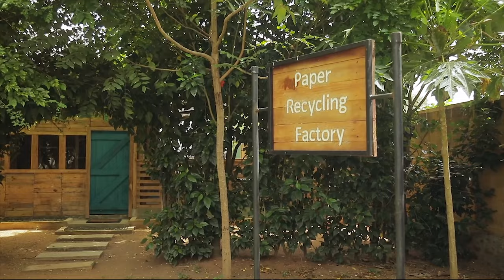Rebranding Thema Collection | Launch Event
We have a real passion for travel, hospitality, and our beloved country which has been artfully reflected in our family-owned collection of hotels. Each of our properties is curated with love to bring out Sri Lanka’s unique culture, wildlife, and biodiversity - with the aim of providing experiential and immersive getaways to our guests. Each of the Thema hotels and resorts is unique in concept and style but similar in sharing the warmth of the Sri Lankan nation coupled with high service levels.